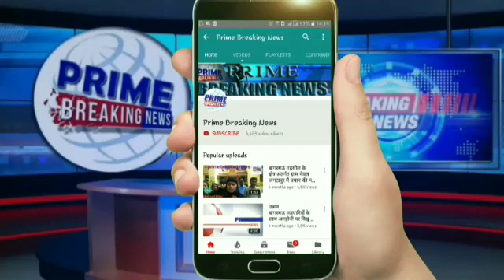म.प्र. आंगनवाडी कार्यकर्ता एवं सहायिका संघ ने मानदेय में कटोती को लेकर दिया मुख्यमंत्री के नाम ज्ञाप